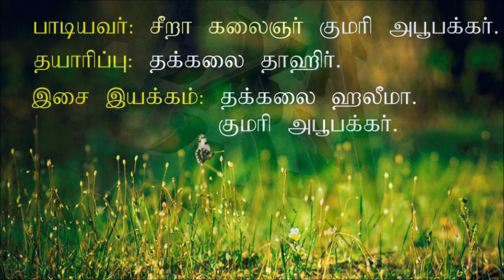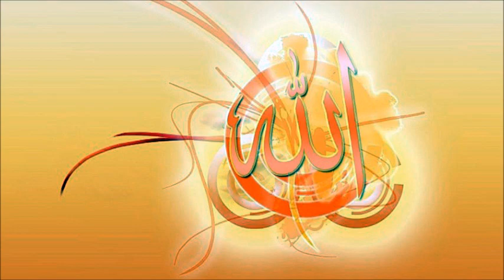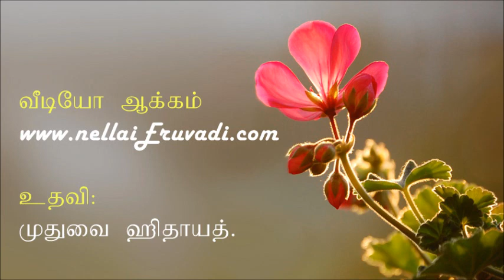2. தக்கலை பீர் முகம்மது அப்பா, பீரப்பா அவர்களின் ஞானப்பாடல்கள்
தன்னைப் பிழிந்த தவம். தக்கலை பீர்முஹம்மது ஒலியுல்லாஹ்வின் மெய்ஞ்ஞானப் பாடல்கள். பாடியவர்: சீறா கலைஞர் குமரி அபூபக்கர். தயாரிப்பு: தக்கலை தாஹிர். இசை இயக்கம்: தக்கலை ஹலீமா, குமரி அபூபக்கர்.